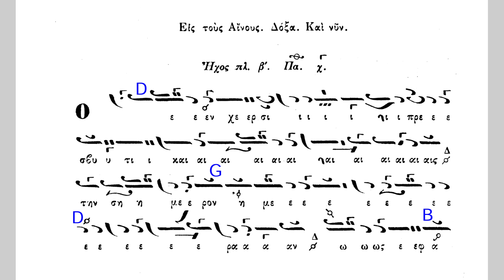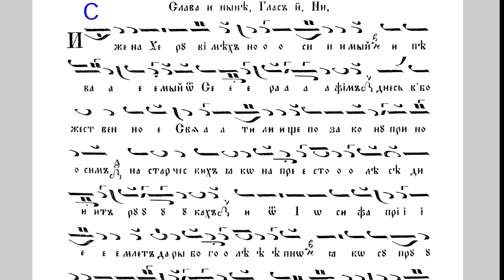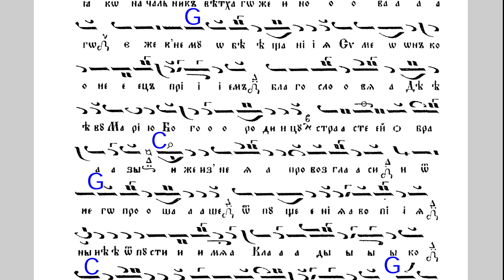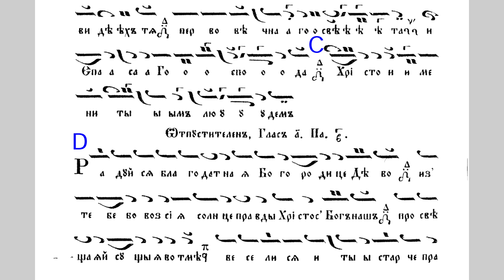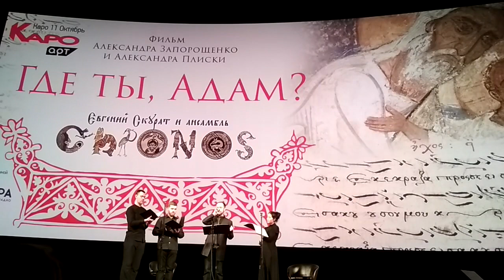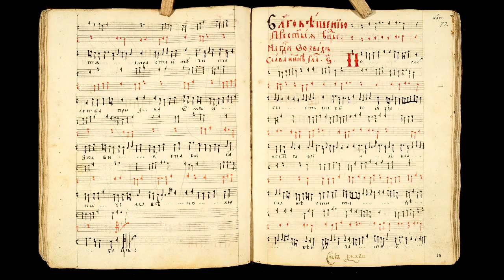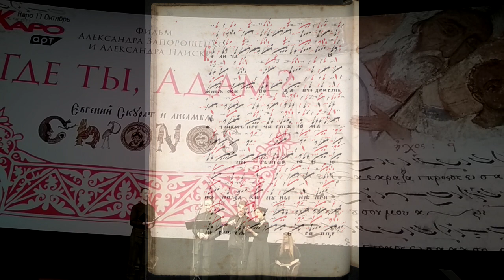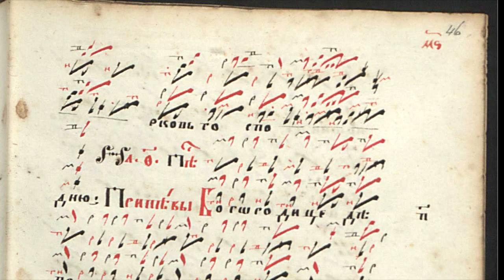Где ты, Адам? - Концерт на Сретение Господне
Сретенский концерт перед показом фильма.